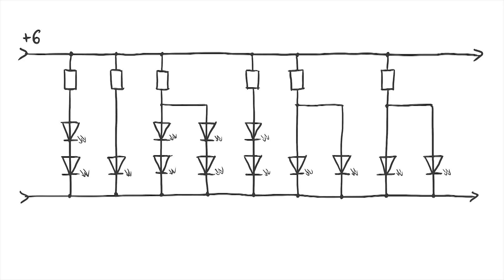How to: Kyosho Mini Z Jimny DIY LED Set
Wir beschreiben in dem Video die einzelnen Schritte zum Bau eines DIY LED Kits für den Kyosho Mini-Z Jimny.
Das Video ist für komplette Elektronik Einsteiger - als auch Fortgeschrittene geeignet.
0:00 Einleitung
0:39 Berechnungen, Erklärungen zum Schaltplan
2:17 vollständiger Schaltplan
2:23 Löten & Zusammenbau
3:58 Endergebnis
Bei Fragen und Anmerkungen schreibt uns gerne in den Kommentaren!

Das Modell wurde uns von Kyosho bereitgestellt.

KV - Bongo
Infraction - Cyberpunk Dynamic Sport